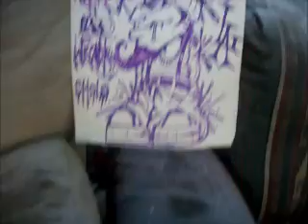Drawing that I did in my Blackbook Wizard & 2 Babes & a graffiti character